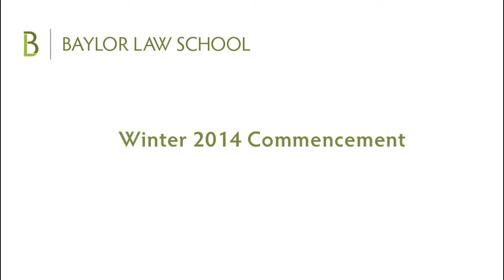Baylor Law School Winter 2014 Graduation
The Baylor Law Winter 2014 Class graduated on Feb. 8, 2014.